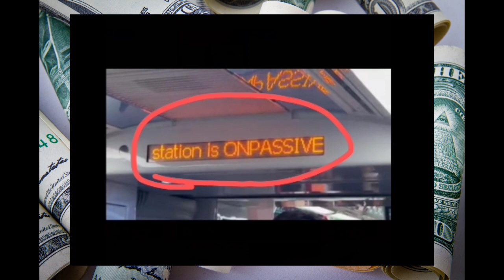आने बाले 10 साल onpassive | onpassive new update today